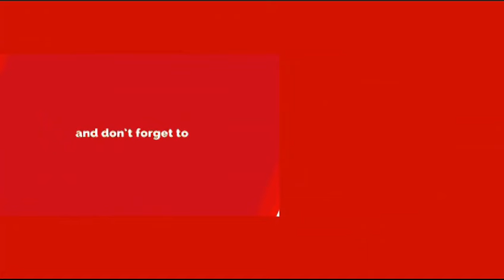కన్న తల్లి కళ్ళముందే 4 ఏళ్ళ బాబుకి ఏం జరిగిందో తెలిస్తే మీరు కన్నీళ్లు పెట్టడం ఖాయం || TST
watch;కన్న తల్లి కళ్ళముందే 4 ఏళ్ళ బాబుకి ఏం జరిగిందో తెలిస్తే మీరు కన్నీళ్లు పెట్టడం ఖాయం || TST